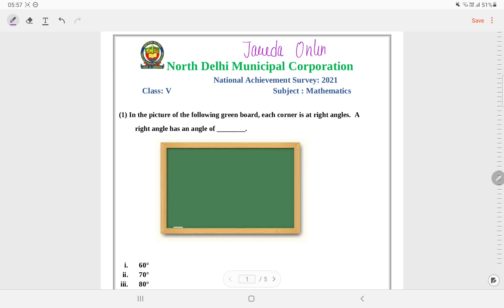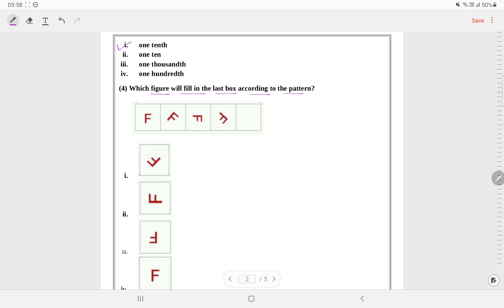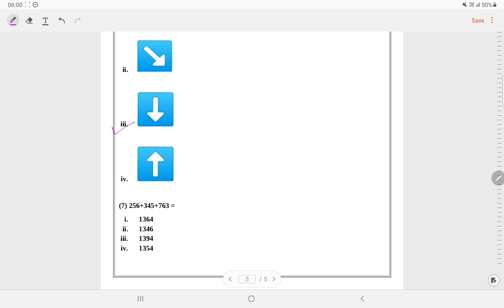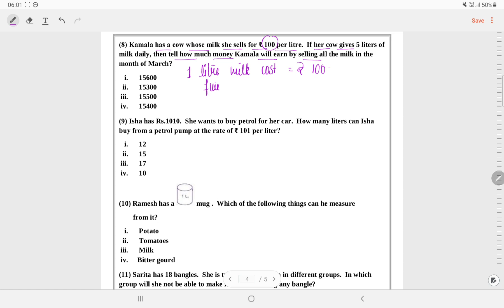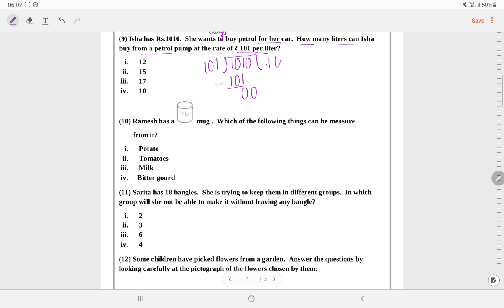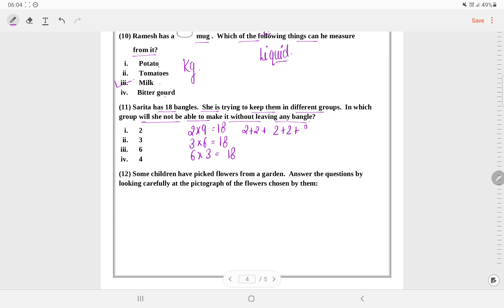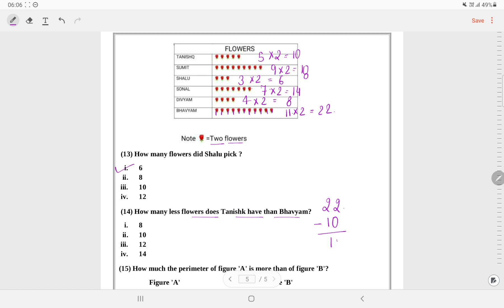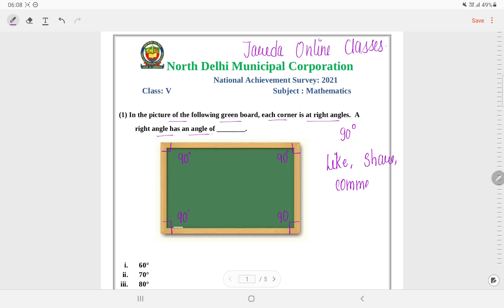Class 5 Maths National Achievement Survey 2021(24/8/21)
📝DOE Worksheet
NDMC
SMCD
EMCD
🗓️SESSION 2021- 22
📚SUBJECT : Maths